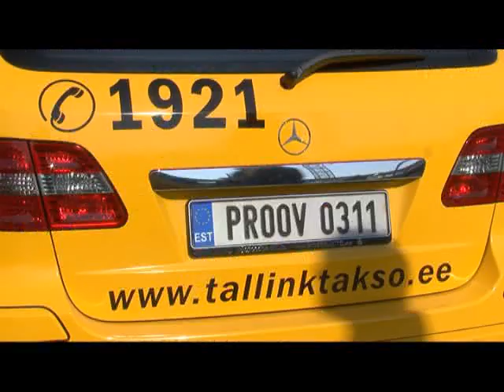Tallink takso käivitub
intervjuu